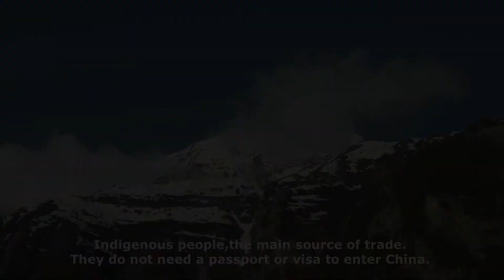Adi Kailash episode 12 teaser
The teaser of Adi Kailash episode 12 is here!